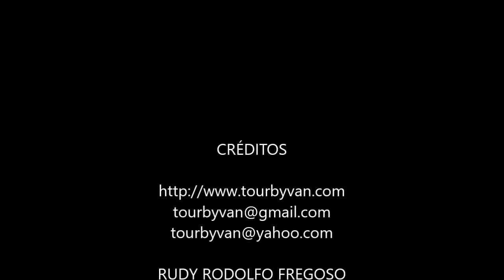12-05-2021- La Perla del Hotel "El Mirador" -Clavadistas de la Quebrada por Mario y Jesus. TOURbyVAN